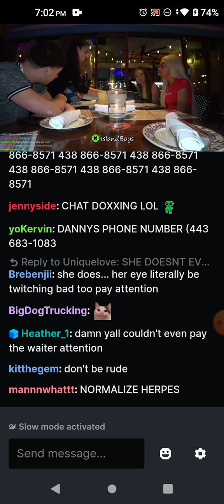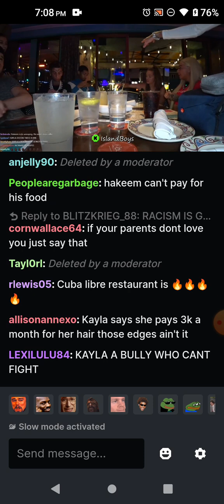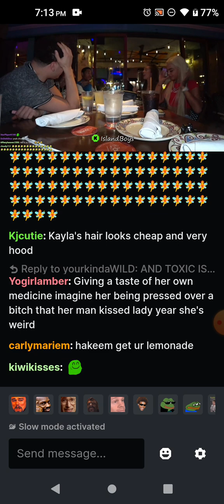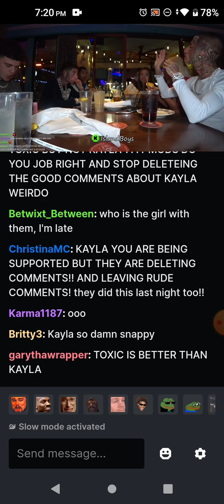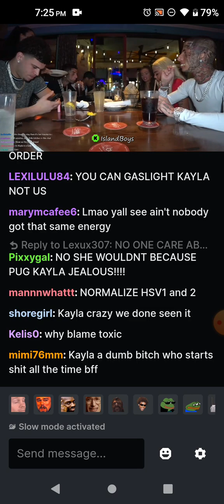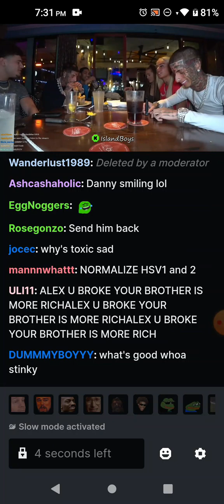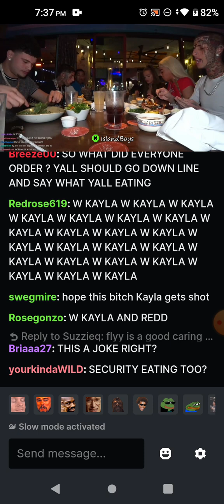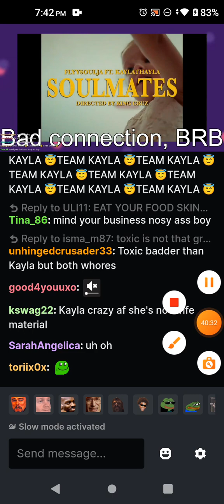January 7, 2024